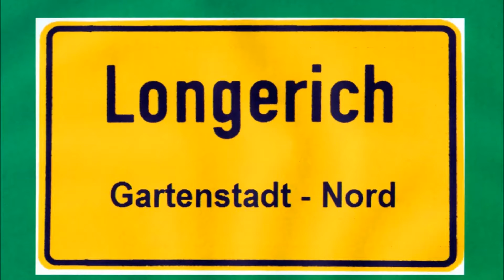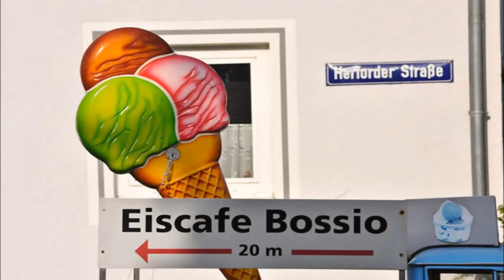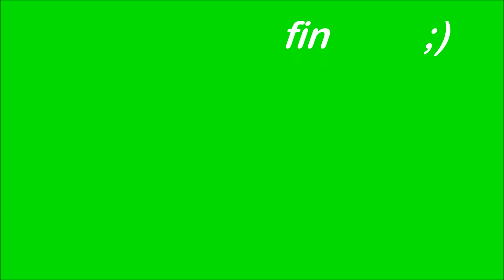Köln Longerich Gartenstadt - Nord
Zwischen Wald, Feldern & Wiesen, Gartenstadt -  Nord in
Köln - Longerich, wo ich geboren wurde und nun schon seit über 50 Jahren lebe.
Der alte Teil von 1929, mit der Kirche Christ - König und zum Teil noch mit seinen alten Holzhäusern und der neue Teil von 1958 mit dem Heilig - Geist Krankenhaus. Das " Veedel " hat in den letzten Jahren sein Gesicht gewandelt, aber an  machen Stellen ist die Zeit ein bisschen stehen geblieben. Viel Spaß.